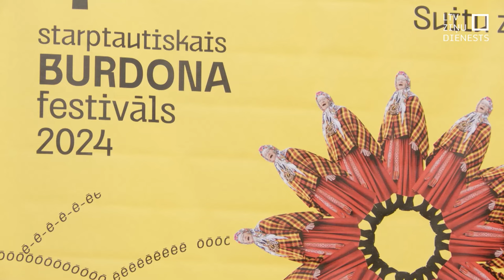6. Starptautiskais burdona festivāls Suitu kultūrtelpā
Senais dziedājuma veids –  burdons – Latvijā saglabājies tikai dažos novados un nedaudz ārvalstu reģionos. Lai popularizētu šo tradīciju, suitos rīko festivālu. Uz to sabrauc burdona dziedātāji no malu malām. Tā ir iespēja baudīt, cik tas ir dažāds. Šīs nedēļas nogalē suitos norisinās jau 6. Starptautiskais burdona festivāls.